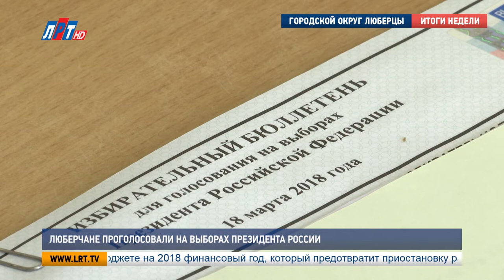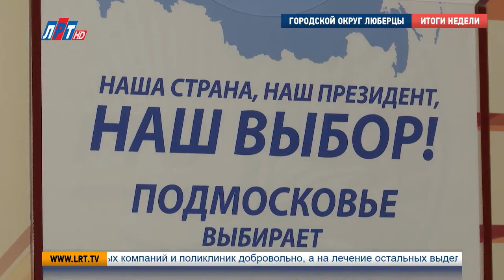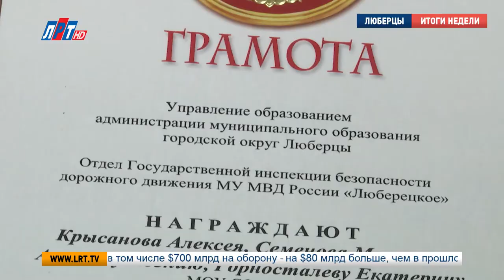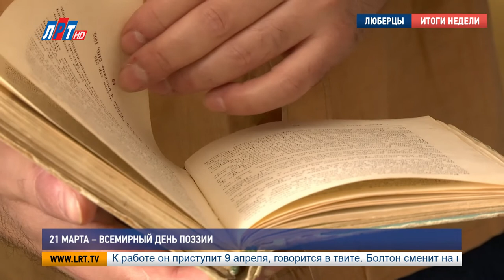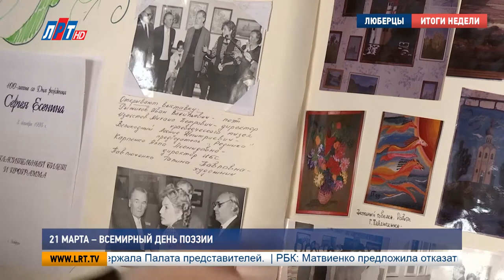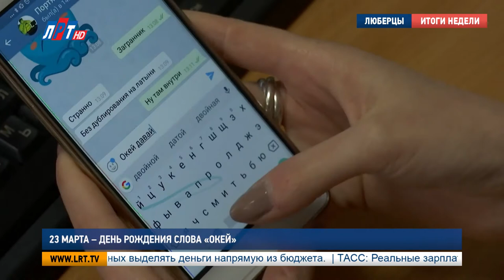Итоги недели от 24 марта 2018 года